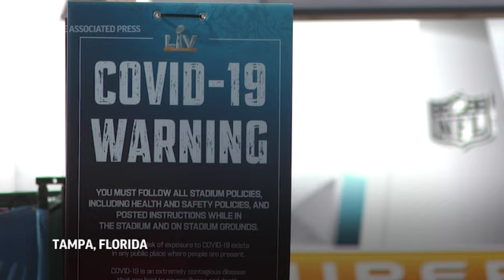NFL gives Super Bowl tickets to hospital workers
The NFL says 7,500 health care workers vaccinated for the coronavirus will be given free tickets to this year's Super Bowl in Tampa, Florida. (Feb. 5)